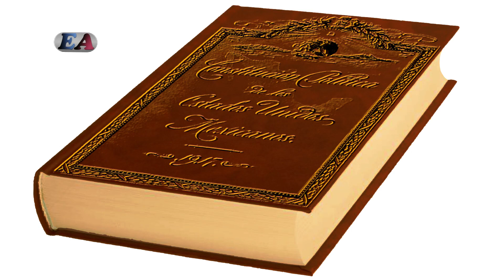20 DE FEBRERO - EFEMÉRIDES -